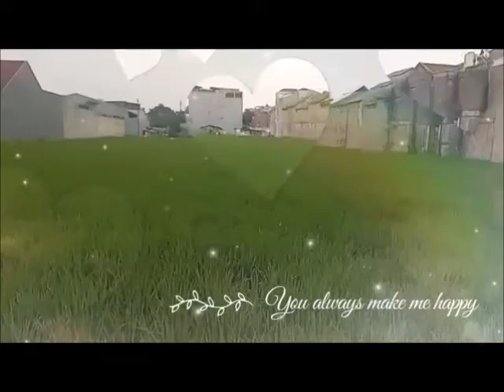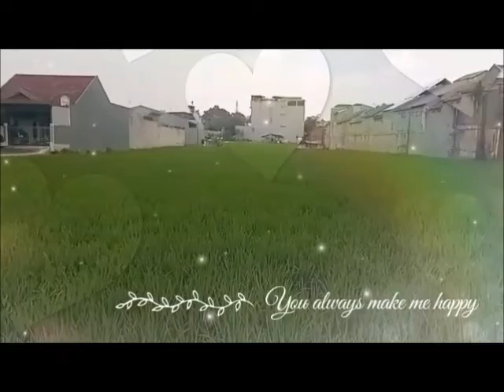dongeng sunda adji kasakten part-48